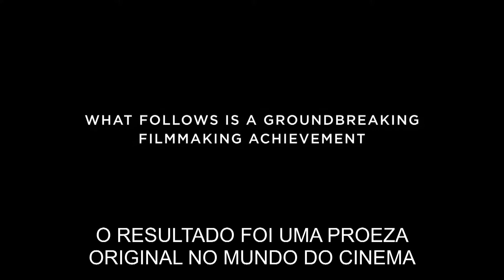Meu Filho | Trailer Legendado PT (HD)